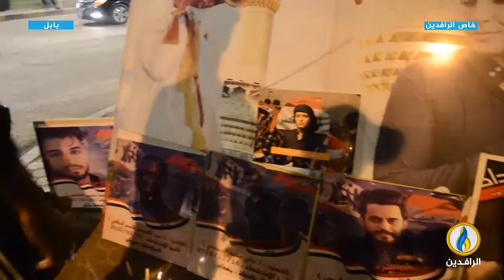مع_الناس | متظاهرو تشرين يواصلون حراكهم ضد العملية السياسية